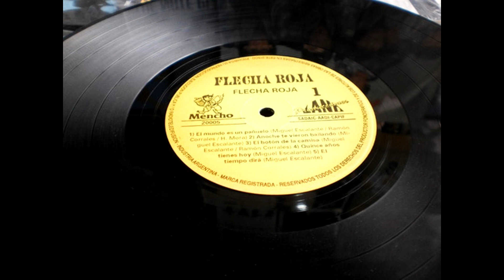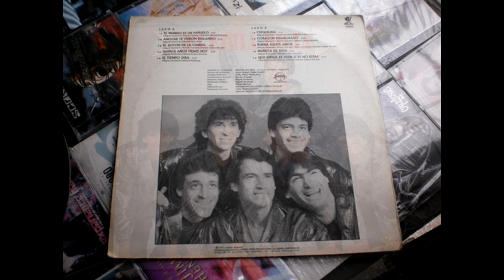FLECHA ROJA - Buena suerte amor - (1.992)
En "EL BAUL DE LOS RECUERDOS" continuamos con la segunda parte de la historia musical y biografía de "FLECHA ROJA"... anteriormente te contábamos como se formo el grupo y su trayectoria desde mediados de los 80 y hasta 1.992 donde editaron su primer disco.

Nos vamos a situar en el año 1.992, cuando sale a la venta este primer disco de "FLECHA ROJA", un álbum que contenía 10 canciones, que rápidamente se convirtieron todas en éxitos, por nombrar algunas: "El mundo es un pañuelo", "Anoche te vieron bailando", "El botón de la camisa", "Chiquilina", "Corazón enamorado", "Buena suerte amor" y "Muñeca de seda" entre otros grandes sucesos, que lo llevaron a ganar el tan anhelado "disco de oro" por las ventas obtenidas.

La agrupación estaba conformada de la siguiente manera:
* DINER R. ABREGU: Voz.
* JOSE OMAR ESPECHE: Bajo.
* RUBEN E. GARCIA: Teclados.
* EMILIO J. BARRERA: Batería.
* LUIS A. ESPECHE: Tumbadoras.
Bajo la dirección artística de "MIGUEL ANGEL ESCALANTE" y la coordinación general de "RAMON CORRALES".

Este material fue editado en discos y casetes por el sello discográfico "MENCHO PRODUCCIONES"... y de este material precisamente compartimos con ustedes, esta bonita canción que se titula "BUENA SUERTE AMOR" y que particularmente me gusta mucho, porque me traen recuerdos y me remontan a mis años mozos...
                                           C O N T I N U A R A . . .